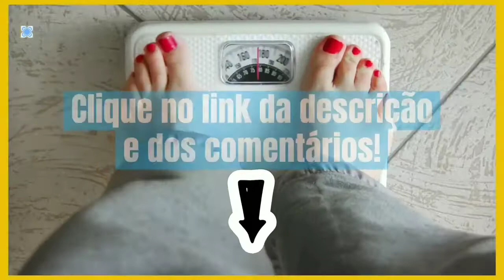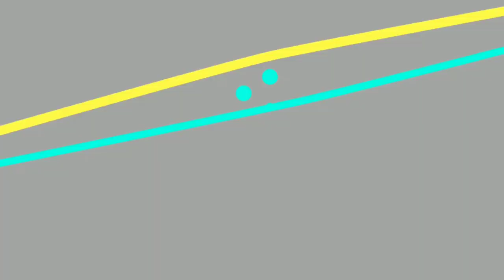Quantas Calorias Tem a Canjica Doce? | Calorias dos Alimentos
Quantas calorias tem a canjica doce e será que pode comer canjica branca na dieta? Se você está de dieta para emagrecer, e fica super ligada nas calorias do alimentos, saber quantas calorias tem a canjica doce branca é muito importante para não atrapalhar a dieta.

No vídeo de hoje, vamos descobrir um pouco mais sobre as calorias da canjica branca doce, ou seja, você saberá quantas calorias tem a canjica doce, canjica branca, e se quem está de dieta pode comer canjica doce.

Mesmo sendo muito comum comer canjica com leite condensado, nós veremos as calorias da canjica cozida branca, e saberemos se pode ou não comer uma canjica doce e ainda assim manter a dieta.